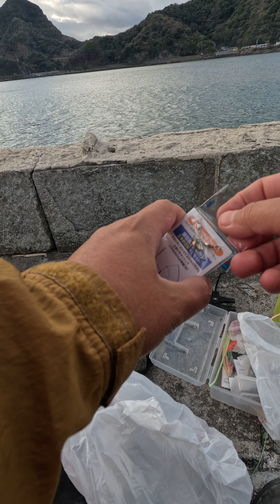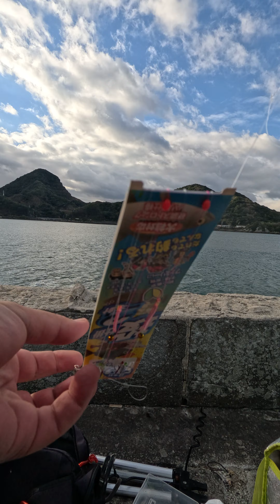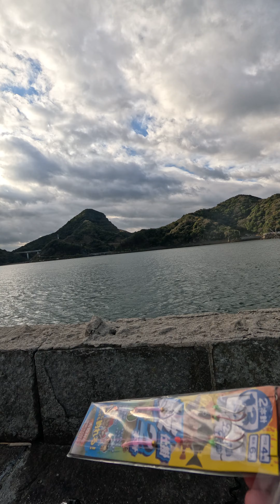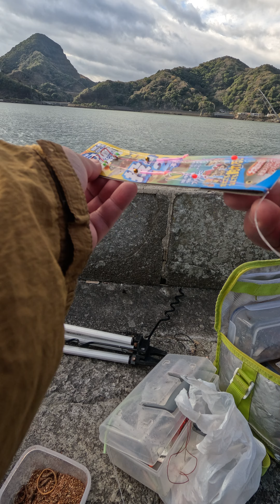#362169 magiqych vlog shorts